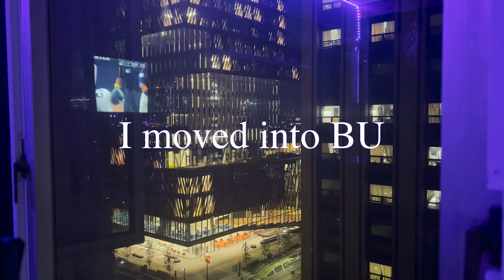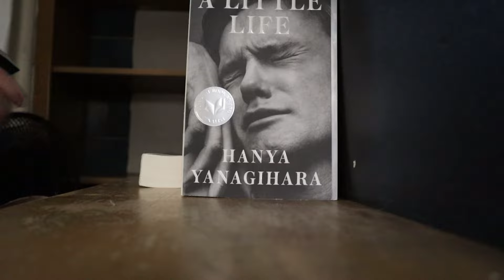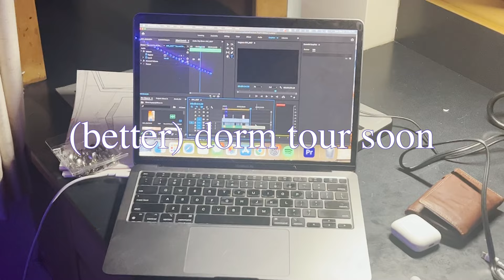Freshman Year Move-in @ Boston University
Woah we're already here what - I've moved into BU

Reach out if you have any questions!